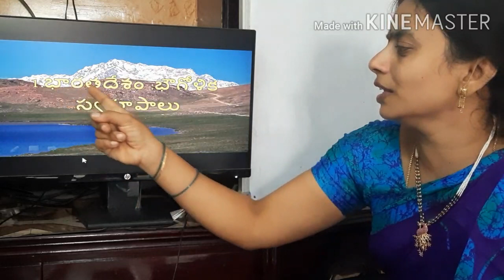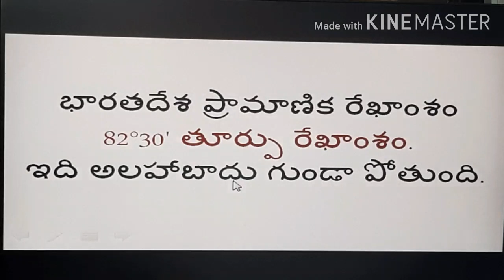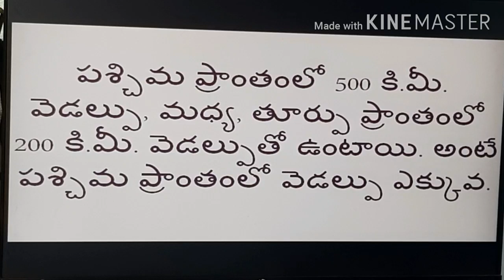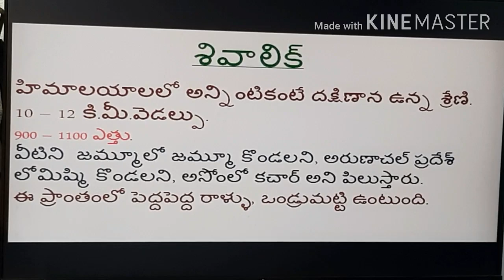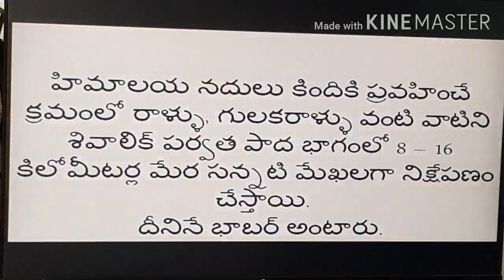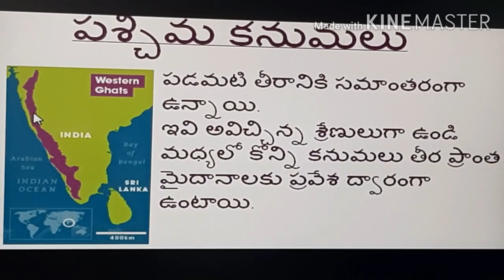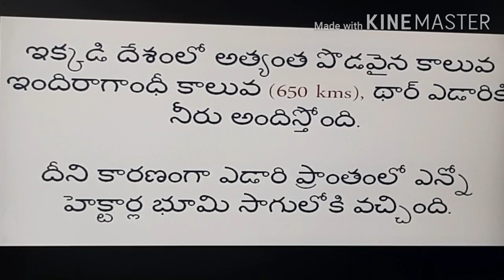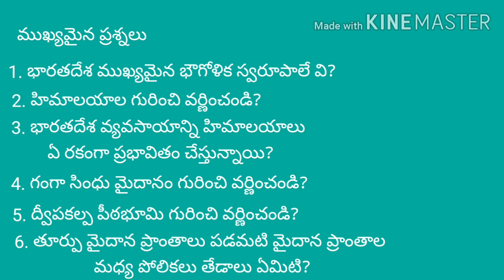భారతదేశం - భౌగోళిక స్వరూపాలు.(10th class) Krishna veni , your social teacher.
For 10th class telugu medium students.